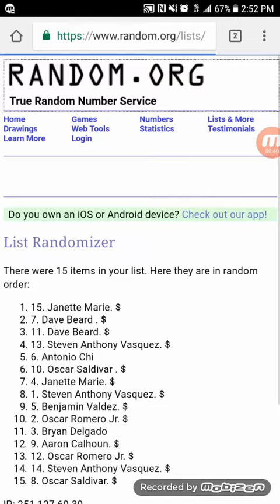Winner Chooses One